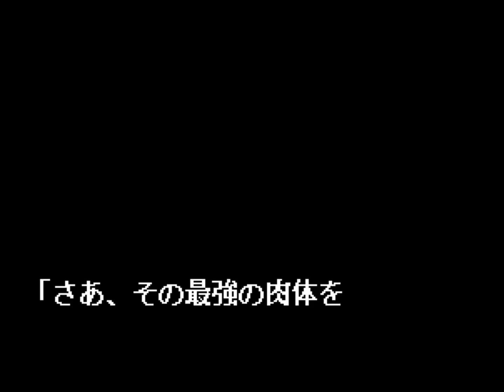The King of Fighters 2001 [Dreamcast]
GAMEPLAY GRAVADO PELO UsoppBR!

Nome Original: ザ・キング・オブ・ファイターズ 2001ツーサウザンドワン
Desenvolvedor: SNK
Publicado por: SNK
Lançamento: 26 de Dezembro de 2002
Gênero: Luta VS
Mídia: 1 GD-ROM

Chegando após 4 meses do lançamento da KOF 2000 na plataforma, a 2001 trouxe a adição dos modos SURVIVAL e PUZZLE para desbloqueio de conteúdo adicional dentro do jogo. Isso trás um pouco de variedade a fórmula visto que a única maneira de habilitar tudo na versão anterior era através do Modo Arcade. Algumas fases novas também foram adicionadas, como na versão anterior, porém dessa vez elas não estão listadas no manual do jogo.

No mais, é uma ótima e simplista adaptação do Arcade, que trás como única limitação a falta de opção de linguagem.

Essa versão vendeu um total de 17.198 unidades no Japão.